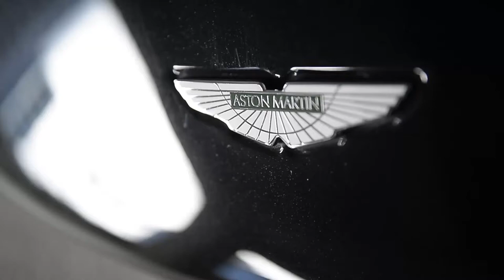Yeniköy Motors - Aston Martin Rapide S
Aston Martin Rapide S , tüm ihtişamı ile showroomlarımızda.

Owning an Aston Martin is a truly special experience and one we hope you will savour for a lifetime.